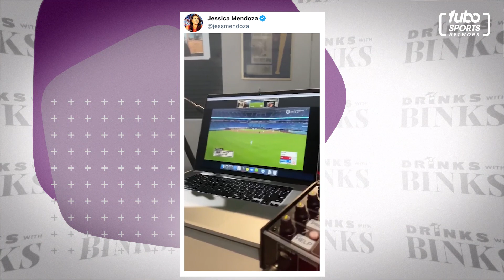How does ESPN MLB Analyst, Jessica Mendoza, Thinks A-Rod will do as a New Team Owner?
ESPN MLB Analyst, Jessica Mendoza, talks to Julie about her co-analyst, Alex Rodriguez, becoming an NBA and WNBA owner, how she feels about the current treatment of women in baseball and whether or not Jacob DeGrom's talent is being wasted on the Mets.

Watch “Drinks with Binks” every Wednesday night at 8pm ET / PT on fuboTV or stream it FREE at fubosportsnetwork.com